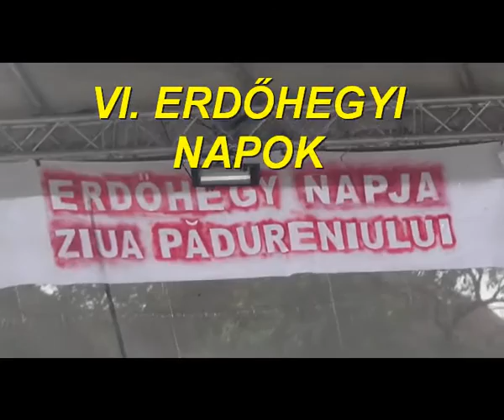VI. Erdőhegyi Napok - 2015, szeptember 5 - Előkészületek kalákában.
Zilele Pădureniului, sâmbătă 5 septembrie 2015, pregătiri.